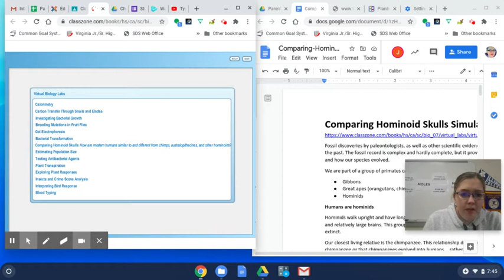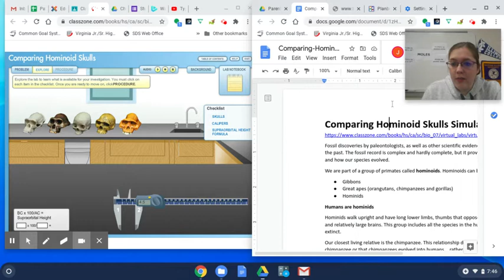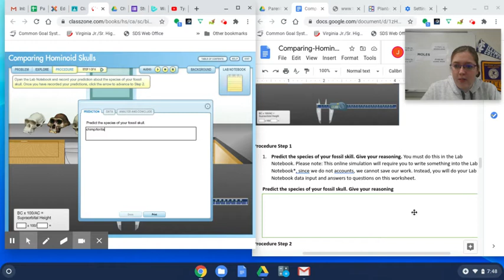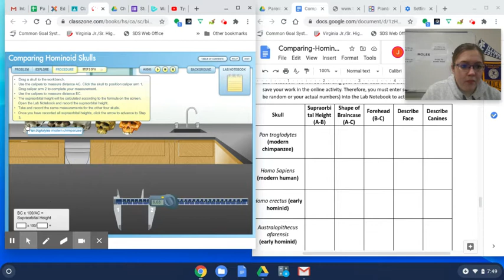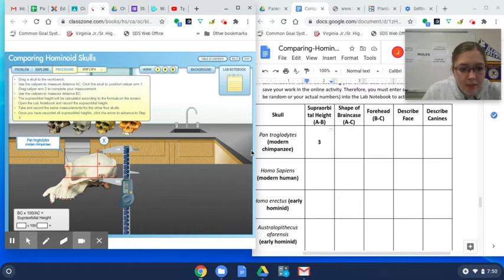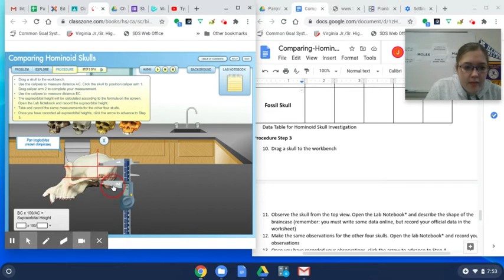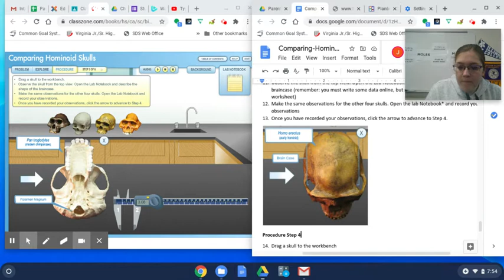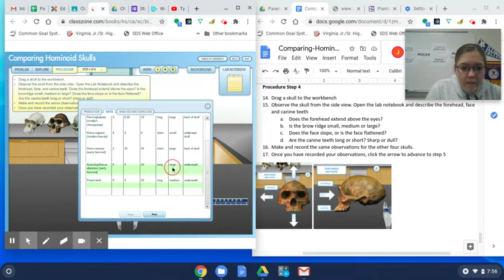bio hominoid lab HELP